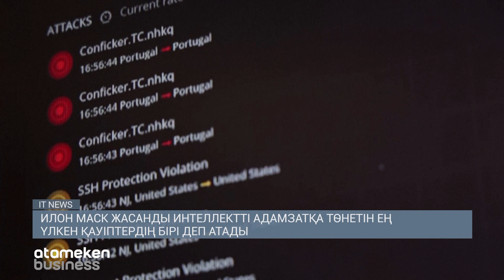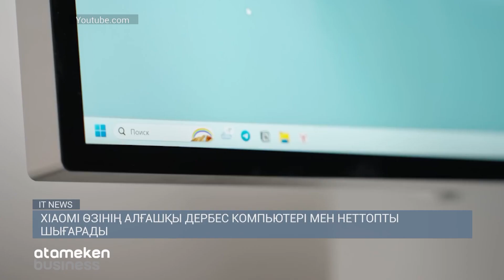ТЕСЛА ЭЛЕКТРОМОБИЛЬДЕР НАРЫҒЫНДА ӨЗ ҮЛЕСІН ЖОҒАЛТУДА / IT NEWS